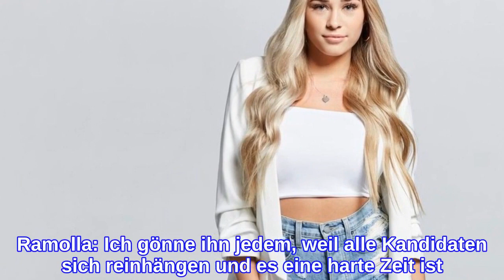Dschungelcamp ist keine Option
INFORMATION
• Source: gala